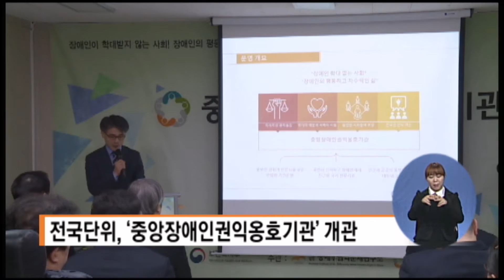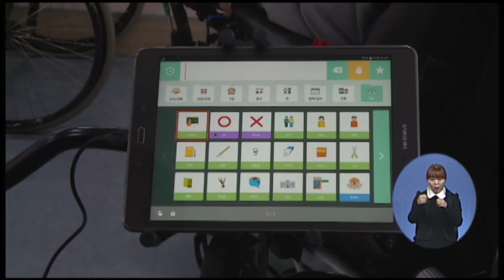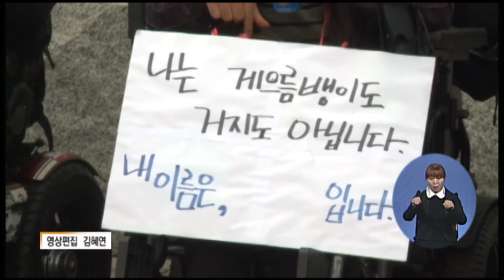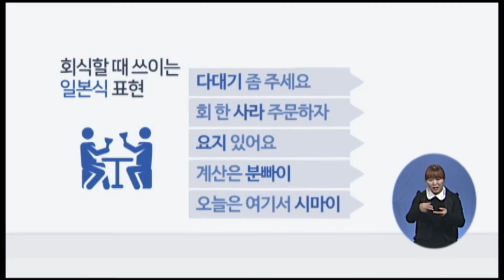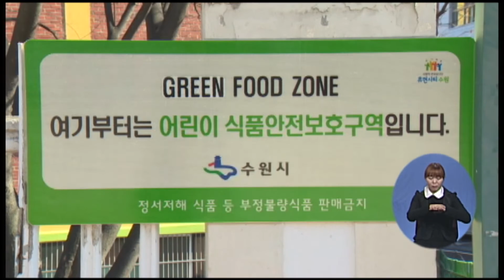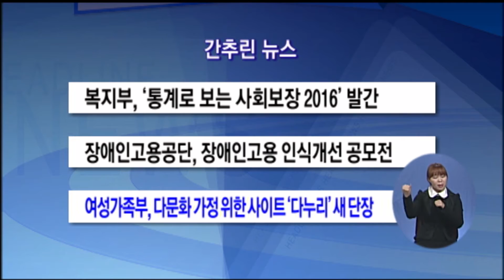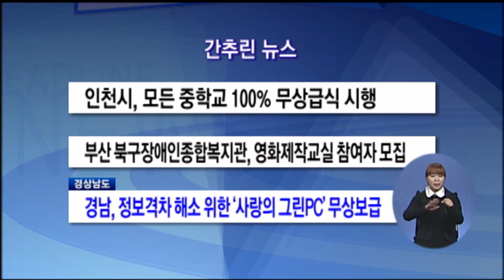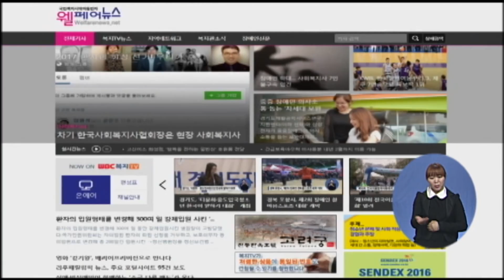복지TV뉴스 1303회 03월 03일 (금)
(00:19)　보건복지부, 중앙장애인귄익옹호기관 개관…17개 지역 개소예정
(02:10)　중증장애인 의사소통 더 ‘스마트’해진다
(03:49)　민관 함께 '기초수급자에 자립 기회를
(06:03)　고용노동부, 실업급여액 5만 원으로 인상
(06:38)　국민연금공단, ‘전국장애인차별철폐연대’ 손해배상 청구
(07:25)　고용노동부, 여성고용차별 위반사업장-공공기관 발표
(08:07)　구라ㆍ다대기ㆍ간지ㆍ꼬붕ㆍ뽀록…뿌리깊은 일본어 잔재
(10:04)　독감 주춤해졌지만…신학기 수두ㆍ볼거리 조심
(11:52)　163억 원 투입해 어린이 식생활 관리 강화
(14:00)　함께 배우고 놀며 자라며, 작은예술제
(15:32)　광주시, ‘수화로 통하는 세상’ 수료식 열려